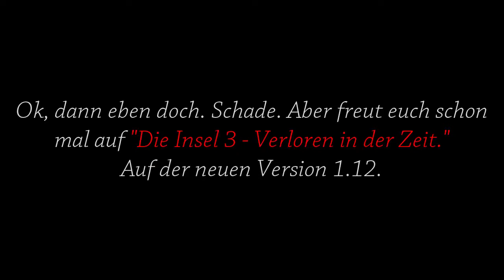Minecraft "New Age" - №01 - Verloren in der Zeit des Jenseits in der Welt.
✼ Folgeninfo ✼
Yea!! Endlich ist es soweit. Die Staffel 7 des Minecraft Projetes geht los. Diese Folge ist auf Youtube sichtbar, die restlichen werden via YT-Gaming & Twitch gestreamt und man kann jede Folge auf Twitch nachverfolgen.

Wir sind auf eine Insel mit vielen Biomen. Strand, Savanne, Savannen Gebirge, Ebene, Wald, Wüste und noch vieles mehr.
Außerdem beherbergt die Insel ein Dorf und einen Wüstentempel. Neben wahrscheinlich vielen Minen gibt es auch einen Fluss.
Hast du schon Bauideen, dann äußere sie doch in den Kommentaren oder im Streamchat.